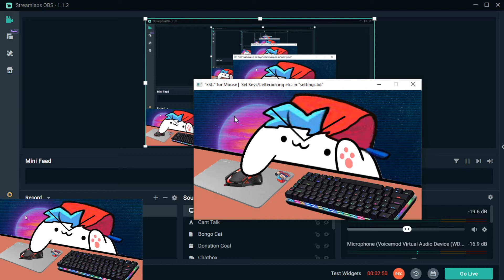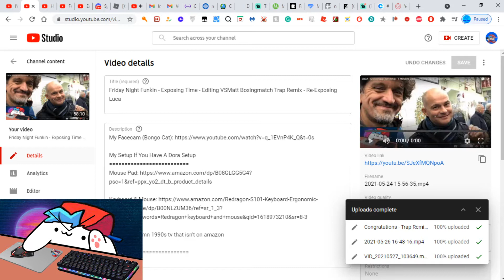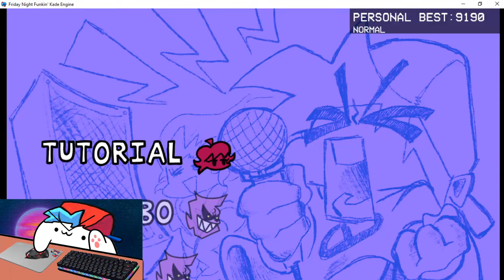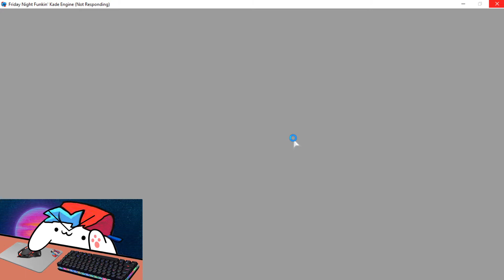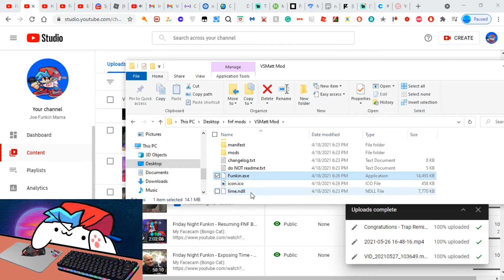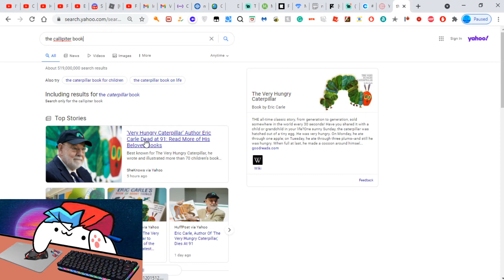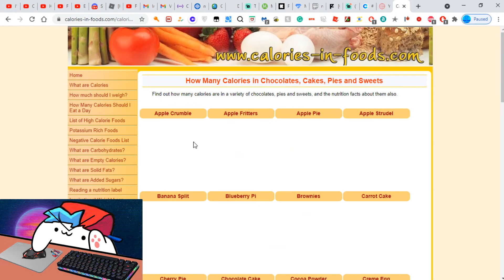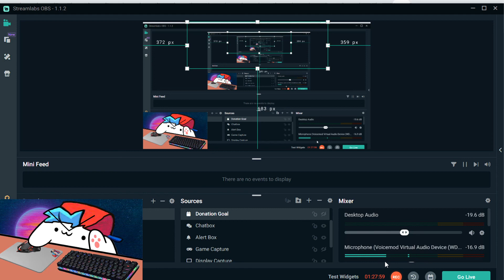Friday Night Funkin - Reacting To Food Calories - Playing Whitty + VSMatt - Resuming FNF But Harder